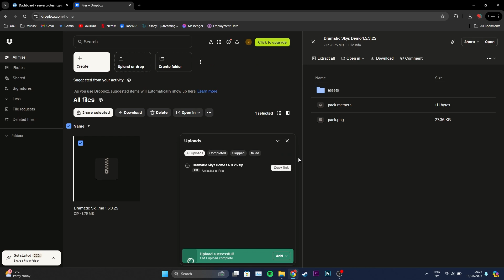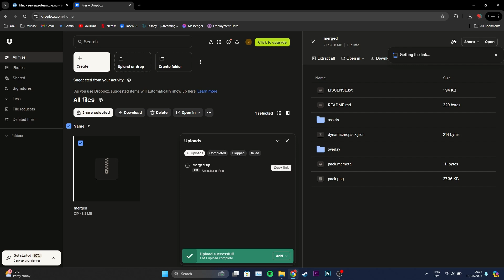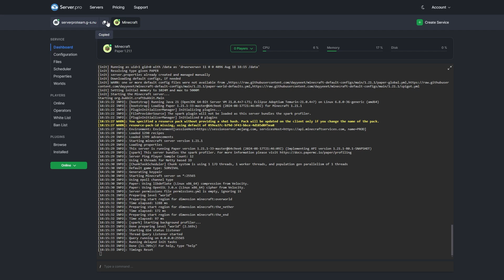How to install Resource Packs in your server - Minecraft Java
In this video, we show you how to install singular resource packs and multiple resource packs on your server!

Timestamps:
0:00 Intro
0:08 Installing Single Packs
0:51 Installing Multiple Packs
1:55 Joining Server
2:13 Outro